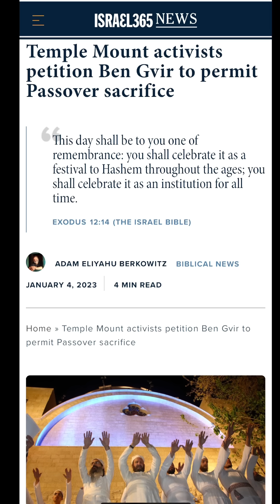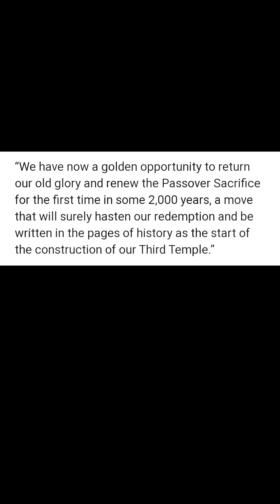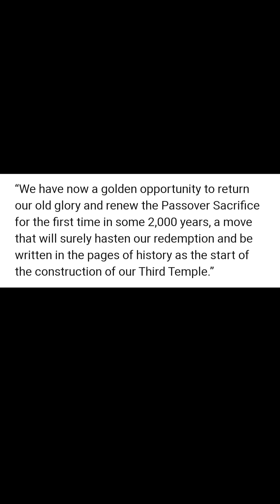Wow!!! This Is Huge Regarding Passover 2023!!!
Brother Chad shares some major breaking news that is huge involving what may be coming this Passover 2023.